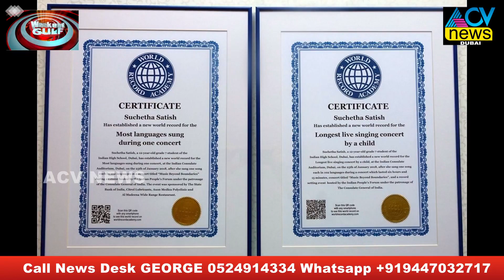Gulf Guest | ACV News | Suchetha Satish | Double World Record Holder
Here is a report and interview by Mr George in ACV News on Suchetha Satish, Grade 8 student of the IHS Dubai who set 2 world Records on Jan 25 th 2018 for " Most Languages sung during one concert "  and "Longest Live singing Concert by a Child " when she sang byheart songs in 102 languages over 6 hours and 15 minutes at the Indian Consulate Auditorium, Dubai. This included 25 Indian Languages and 77 foreign languages. The interview also features Suchetha singing the very popular song in the super hit movie Odiyan in Telugu and malayalam.